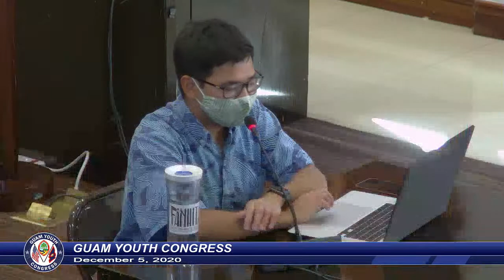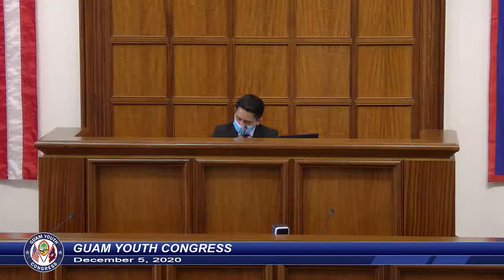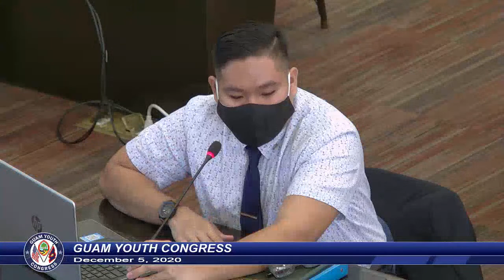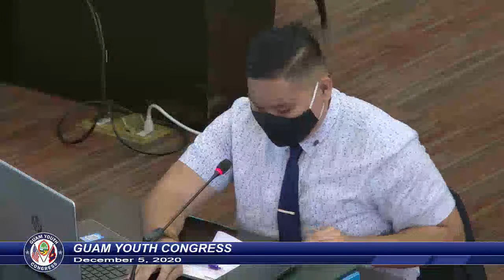Guam Youth Congress - December 5, 2020